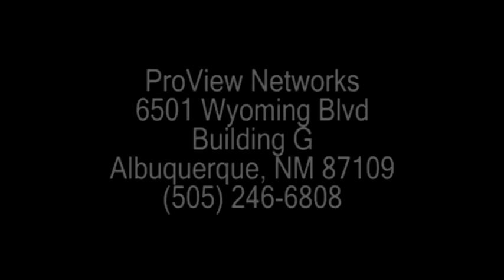YAFL Semifinal highlight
Highlights of Young America Football League semifinal action at WIlson and Milne Stadiums in Albuquerque, New Mexico, USA.